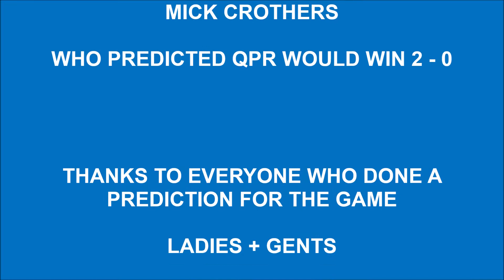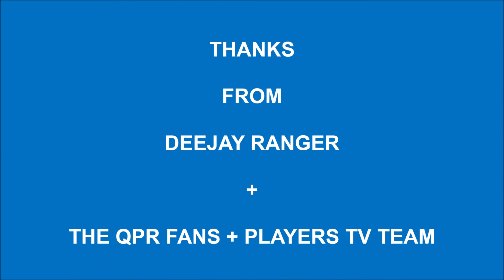Exclusive R'ss Bar Predictor Round Up Show - Luton v QPR - EFL Champ - Tues 12th Jan 2021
An R'ss Bar Predictor Round Up Show for
Luton v QPR - EFL Champ -
Tues 12th Jan 2021 @ Kenilwiorth Road

Result : Luton 0 - 2 QPR

Well Done to the following people who predicted QPR would win 2 - 0.

John Reid - Kieran Berry + Mick Crothers , and thanks to everyone who done a match prediction for the game.

Deejay Ranger